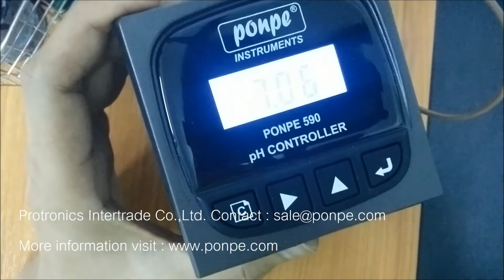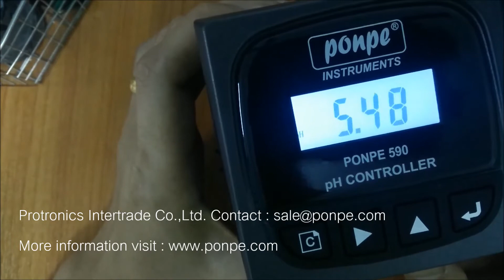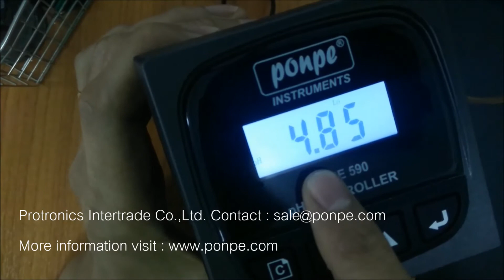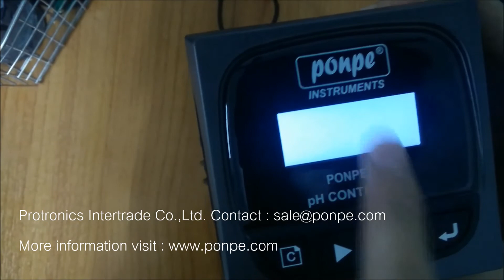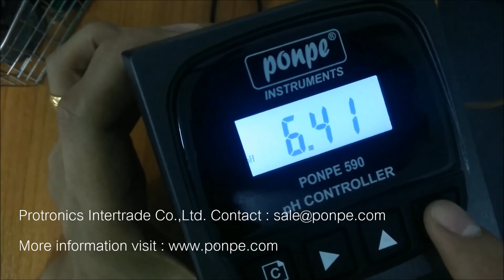PONPE 590 PONPE INSTRUMENTS เครื่องวัดและควบคุม PH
การตั้งค่า
PONPE 590 PONPE Instruments เครื่องวัดและควบคุมค่ากรดด่าง pH Transmitting Controller ช่วงการวัด 0.00 ถึง 14.00 pH